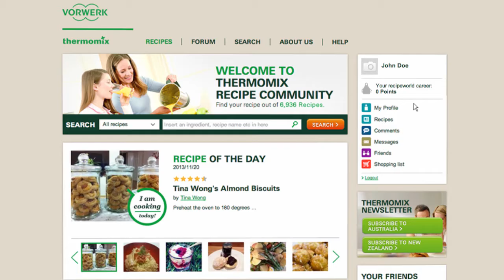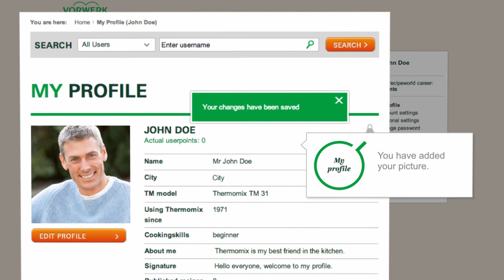Thermomix - Recipe Community - Profile Picture tutorial 06 - EN